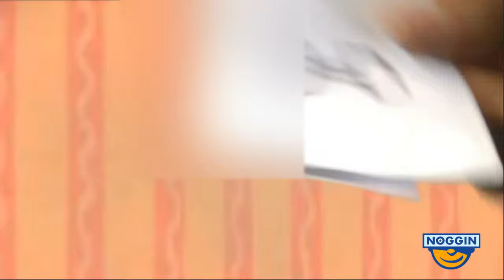Blue's Clues Lost Pilot